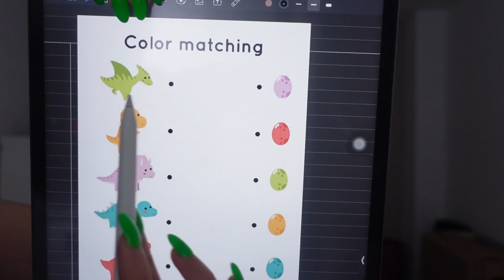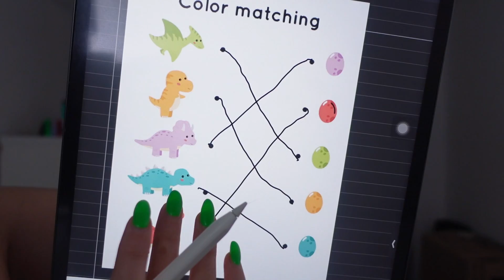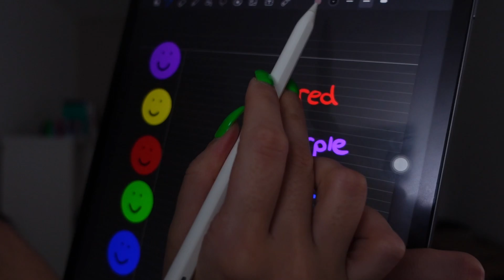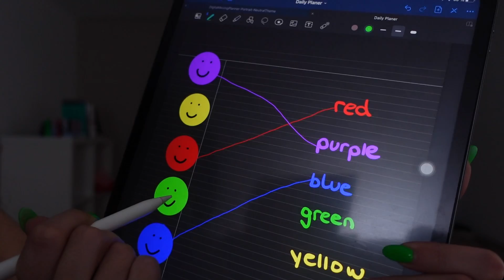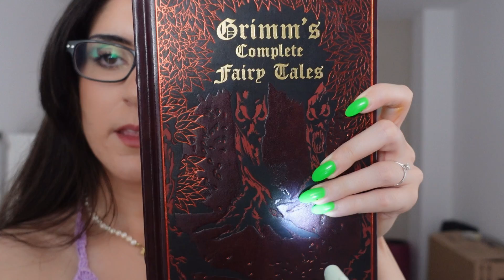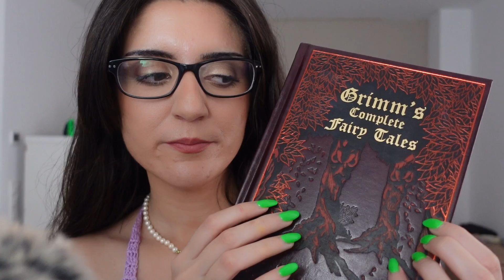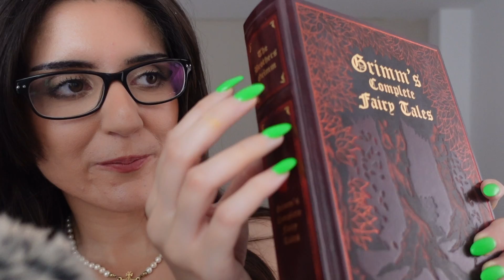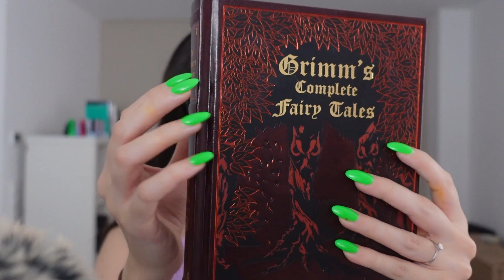Follow My Instructions (you can close your eyes) p4 | ASMR ADHD FOCUS Triggers. Riddles, Color Match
hey everyone i thought it was time for another Follow My Instructions (you can close your eyes) part 4! with lots of ASMR ADHD FOCUS Triggers. Riddles, Color Matching!

I'll leave you some time stamps here:
0:21 follow the pen
1:35 follow the light, don’t get distracted
2:22 riddles!:) (close your eyes)
5:22 color matching
8:15 fiber lights on your face
9:35 I’m gonna find your face
10:50 intuition test with eyeshadow
13:19 acrylic nail tapping
13:55 follow the dot
16:03 book tapping